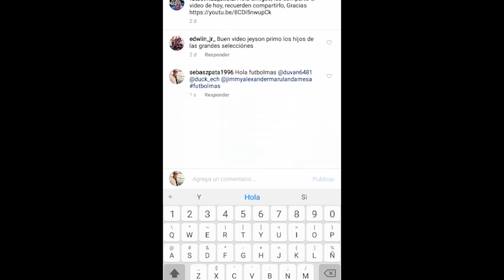Cuales Son Los Fichajes Históricos Más Caros de Cada País ?